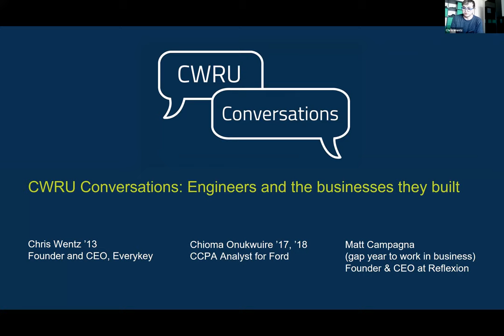CWRU Conversations: Engineers and the businesses they built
Four young entrepreneurs—all from the Case School of Engineering—talk about the businesses they built as students, the importance of resources like Sears think[box], the support of their dedicated professors, and how what they learned at CWRU applies to the real world.